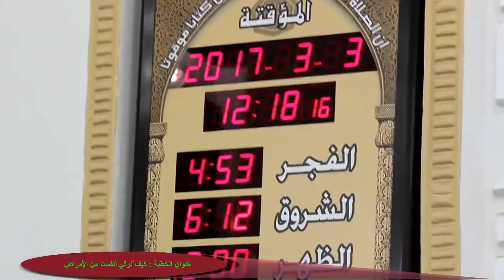خطبة | كيف نرقي أنفسنا ؟ - فيصل علوش العتيبي